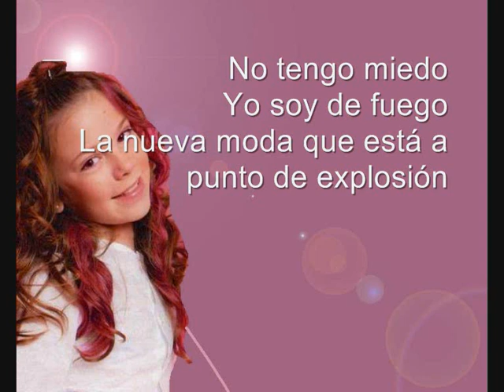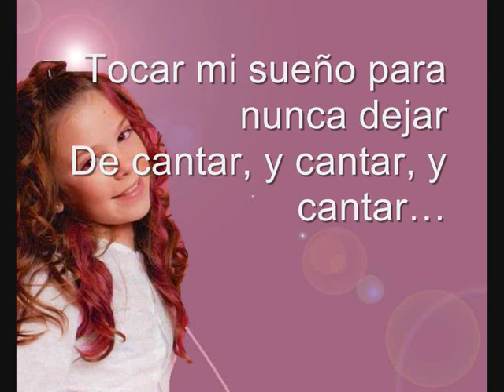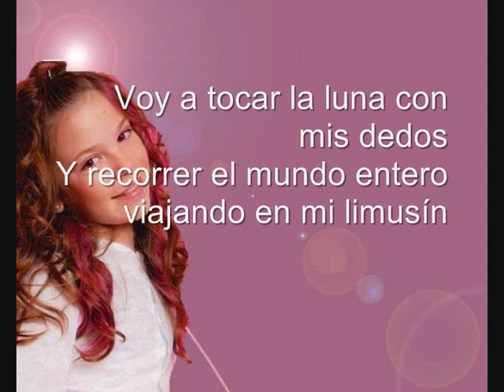Maria Isabel - Mi Limusín